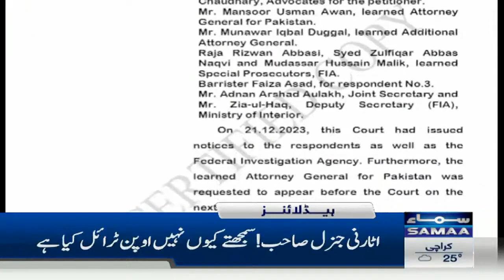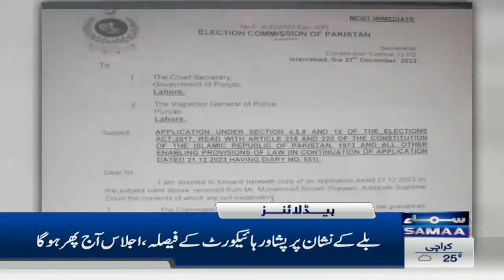Samaa News Headlines 10AM | Turkey Successfully Tests Pilotless Plane | 29 Dec 2023 | SAMAA TV